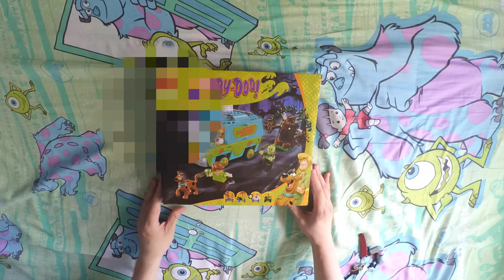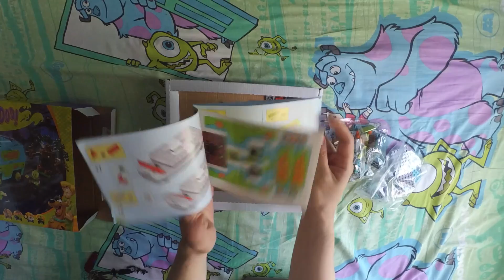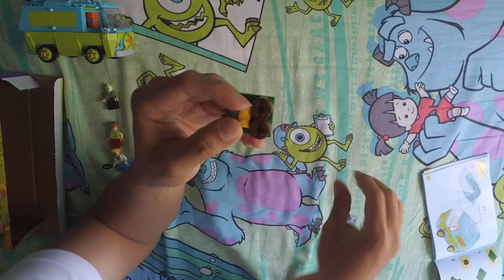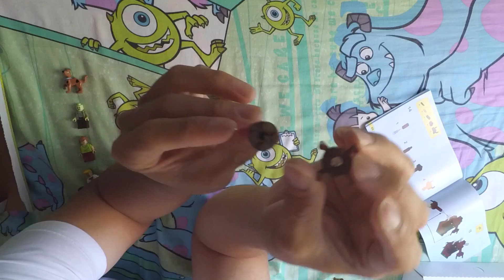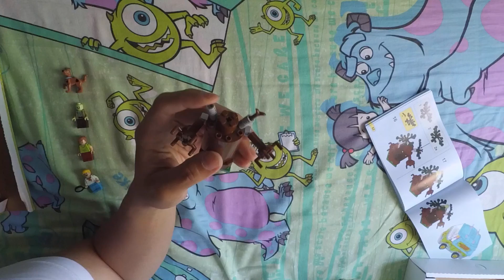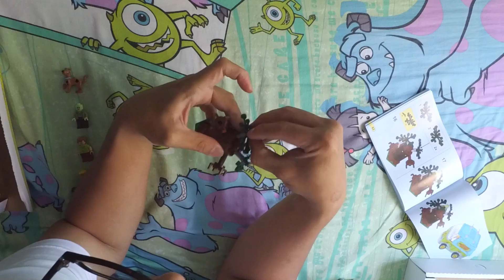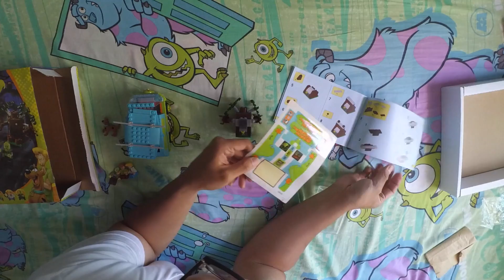Handy Man Episode 12: Scooby Doo Bricks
Episode 12 Scooby Doo Bricks

I got this Scooby Doo bricks set at the Toy Street at Shamshuipo.  This set includes 3 characters, Scooby Doo, the Myster Machine and an Evil Tree.

- Handy Man new episodes every 11th of the month